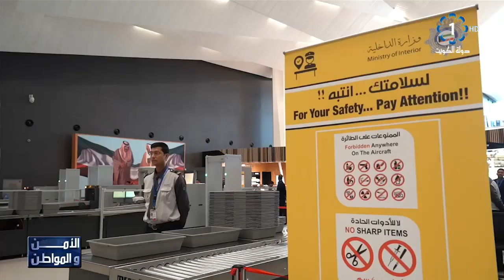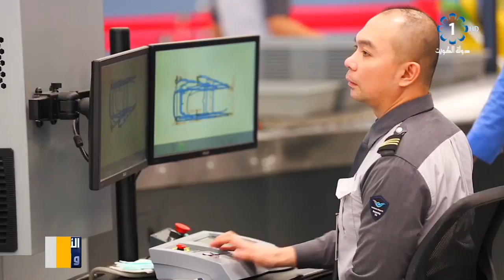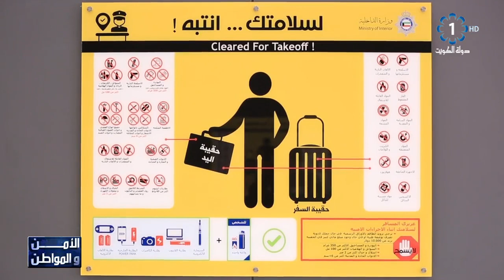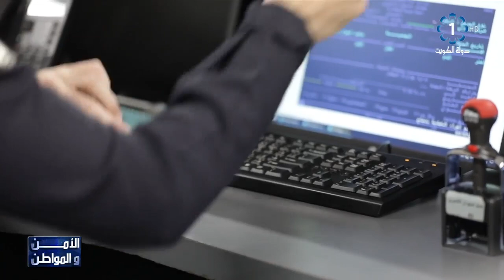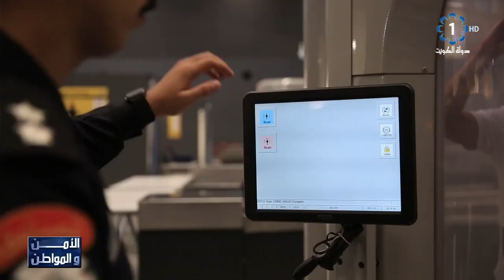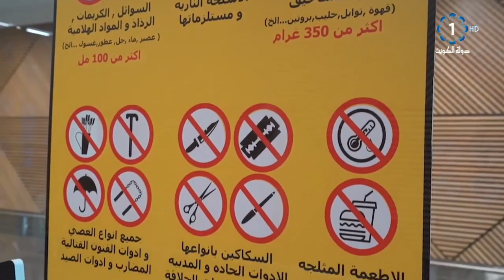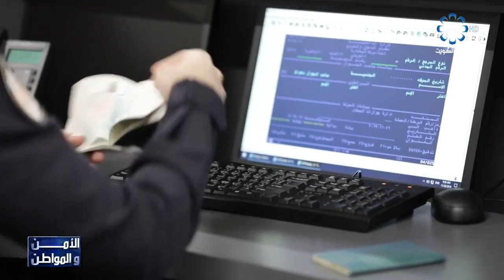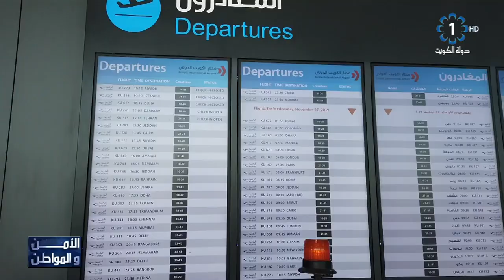برنامج الامن والمواطن 2019/11/29